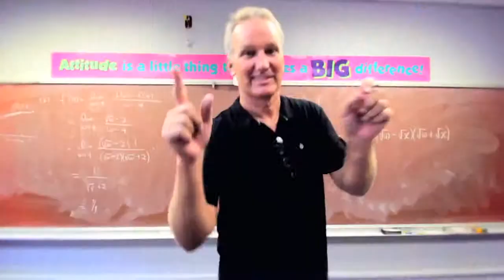Cerritos High School PSY 강남스타일 PARODY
Parody I made.

In accordance with Title 17 U.S.C. Section 107, the material on this channel is distributed without profit to those who have expressed an interest in receiving the included information for entertainment purposes.